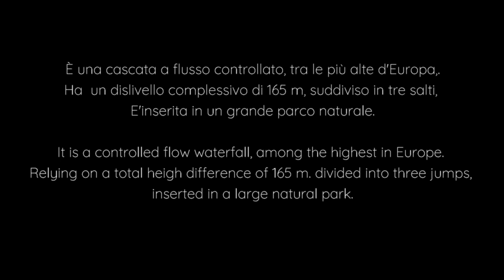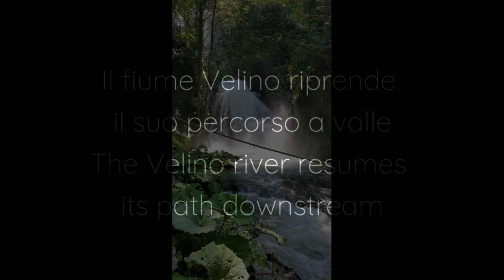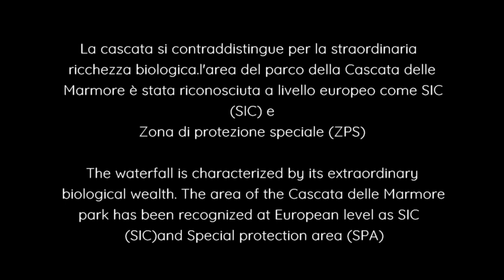Cascata delle Marmore - Umbria, Italia. English description available under.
La Cascata delle Marmore è considerata una delle più alte d'Europa:
 si trova vicino a Terni, in Umbria,  La Cascata è formata dal fiume Velino, che si getta nel fiume Nera fluendo dal vicino lago di Piediluco. Il flusso delle acque è controllato perchè  serve a produrre energia elettrica.
Altezza: 165 m
Cascata più alta: 83 m
Fiume: Velino
Salto massimo: 85 m
Altitudine (base): 376 m s.l.m.
La Cascata ha origini antichissime, risale  al 271 a.C., in piena epoca romana. Il console romano Manio Curio Dentato ordinò la costruzione di un canale per far defluire le acque stagnanti del fiume Velino verso il fiume Nera, deviando il corso del fiume e formando la Cascata delle Marmore. Il canale era necessario per porre rimedio alle inondazioni della pianura Reatina causate  dal passaggio del Velino che creava una palude stagnante pericolosa per la popolazione residente. Nel corso dei secoli vennero apportate modifiche all' opera,  Dopo gli ultimi due interventi, nel 1601 e nel 1787 la Cascata assunse il suo aspetto attuale.

English description:
The Marmore waterfall is considered one of the highest in Europe:
 is located near Terni, in Umbria, La Cascata is formed by the Velino river, which flows into the Nera river flowing from the nearby lake of Piediluco. The flow of water is controlled because it serves to produce electricity.
Height: 165 m
Highest waterfall: 83 m
River: Velino
Maximum jump: 85 m
Altitude (base): 376 m a.s.l.
The waterfall has very ancient origins, dates back to 271 BC, in full Roman times. The Roman consul Manio Curio Dentato ordered the construction of a canal to drain the stagnant waters of the Velino river towards the Nera river, diverting the course of the river and forming the Marmore waterfall. The canal was necessary to remedy the floods of the Reatina plain caused by the passage of the Velino which created a stagnant marsh dangerous for the resident population. Over the centuries changes were made to the work. After the last two interventions, in 1601 and 1787 the waterfall took on its current appearance.